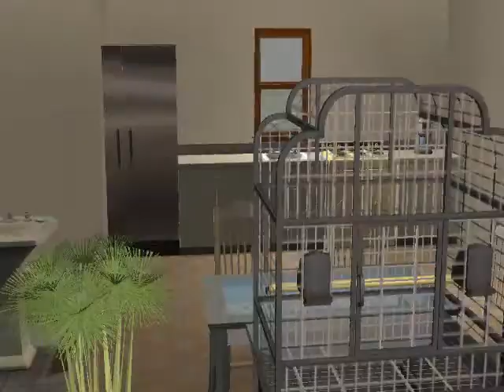Miss Sims - Medailonek Evy